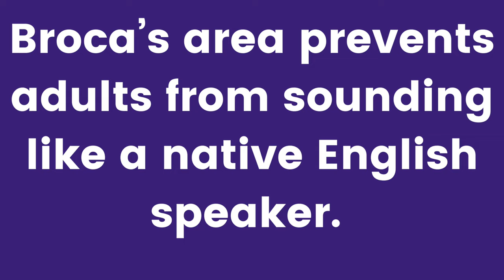How to sound confident AND get people to listen to YOU in English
Want to know how to start and sound confident so people will listen to you?
I’ll share 3 recommended ways to start speaking that gets people to listen to you. And I’ll show how you could sound confident for each recommendation.
By joining in, you can try out sounding confident.

If you’d like to research the source of these recommendations… do an internet search for the influencer, public speaker, communication professor, and businessman, Conor Neill.
*Attribution*
~SLP Keri
English for Heroes